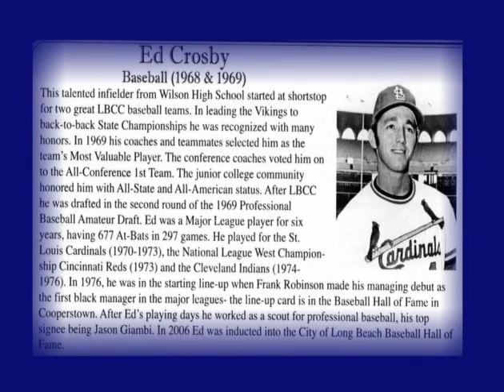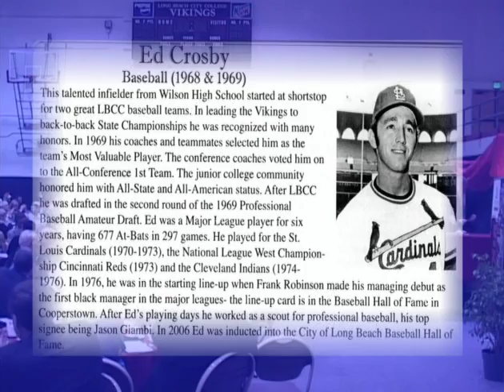LBCC - Hall of Champions Ceremony 2009